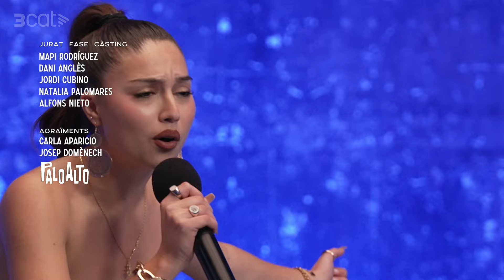"Eufòria": coneix els 16 concursants de la tercera temporada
Qui ocuparà les darreres places de la tercera temporada d'Eufòria? Al capítol anterior vam conèixer els primers 6 concursants però encara queden 10 places per assignar i 16 finalistes que encara esperen per cantar davant el jurat. La decisió final està en mans del Daniel Anglès, cap de coaches; Carol Rovira, jurat d'Eufòria 2; Jordi Cubino, productor musical; Natàlia Palomares, nova coreògrafa; i Alfons Nieto, nou coach d'interpretació. El Miki Núñez acompanya els aspirants en aquest últim dia de càsting, un últim dia que tampoc es vol perdre la Marta Torné, que apareixerà per sorpresa de tots per conèixer els últims concursants confirmats.